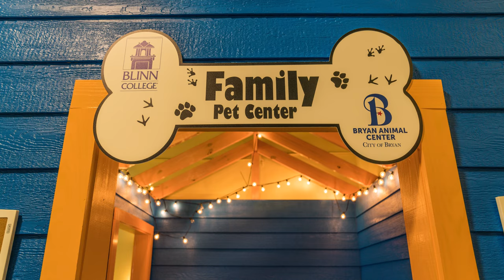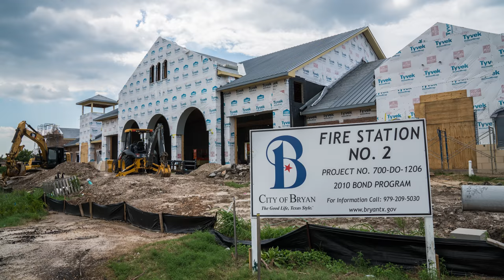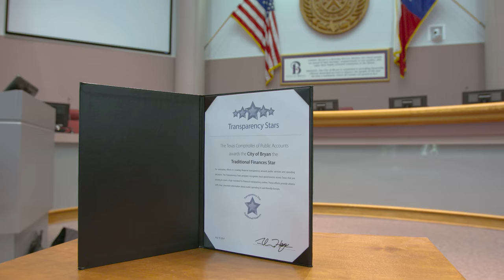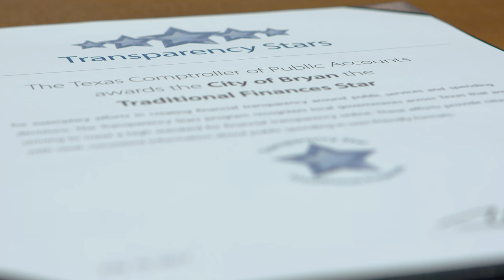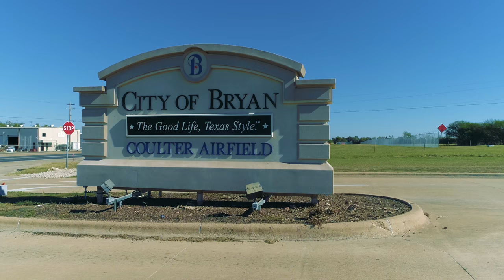State of the City 2017